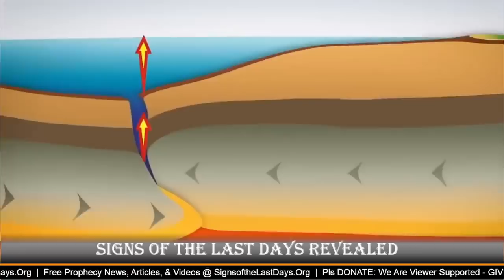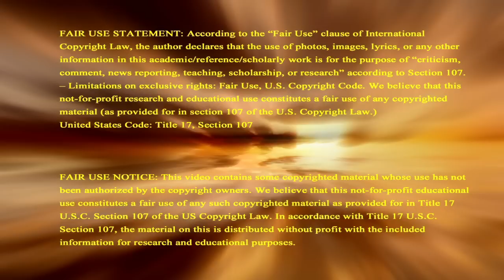Earth Groaning Breaks Open Cracks On Continents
Cracks are opening up on continents around the world as earth is groaning and breaking open as time nears for the coming of Lord Jesus and Bible prophecies foretell when He returns huge cracks open on earth. Support this ministry so we can continue sharing signs of Biblical prophecy to the world, donate Check recurring contribution button to become a monthly Partner In Prophecy.

You can also now WATCH this LIVE-STREAM on our WEBSITE at this

To give your offering by check, make payable to Signs of the Last Days and mail to:
(Sorry, we can no longer accept money orders.)
Signs of the Last Days
2951 Marina Bay Drive, Suite 130-440